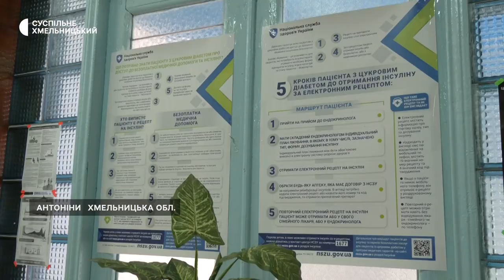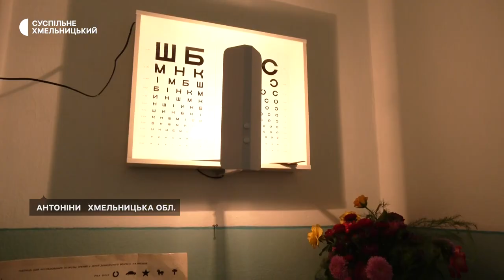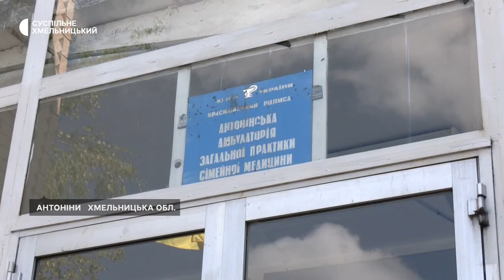В Антонінах ремонтують приміщення для амбулаторії сімейної медицини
В селищі Антоніни Хмельницького району ремонтують нове приміщення для амбулаторії загальної практики сімейної медицини, розповідає голова громади Анатолій Оцалюк. За його словами, для цього капітально ремонтують будівлю комунальної власності в центрі Антонін.